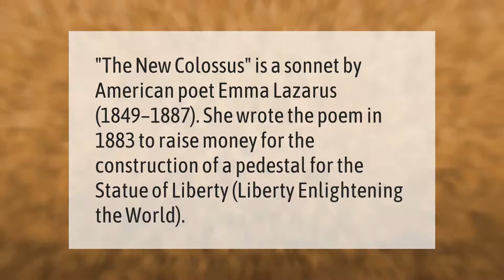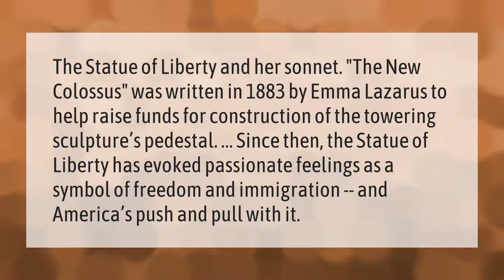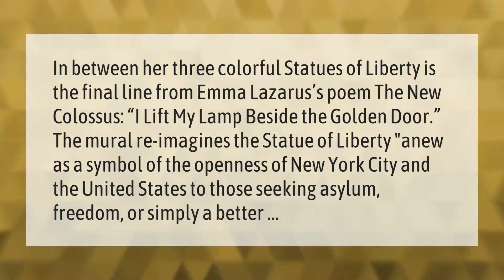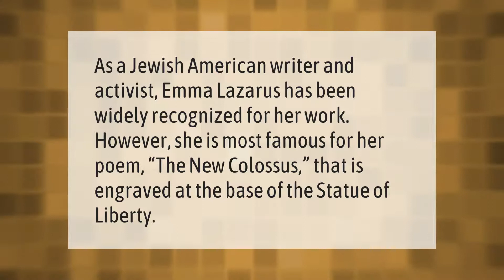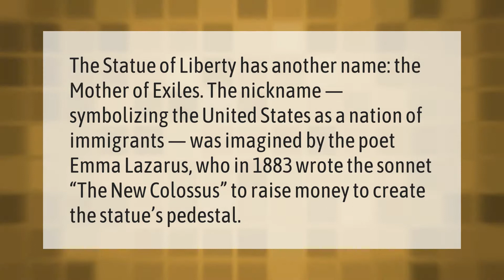Why is Emma Lazarus poem on the Statue of Liberty?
00:00 - Why is Emma Lazarus poem on the Statue of Liberty?
00:36 - Why did Emma Lazarus write the new colossus?
01:08 - Why is the Statue of Liberty the Mother of Exiles?
01:39 - What is written on the Statue of Liberty's tablet?
02:10 - What does I lift my lamp beside the golden door mean?
02:42 - What was Emma Lazarus famous for?
03:08 - What is the effect of calling the Statue of Liberty the Mother of Exiles?
03:40 - Is the Statue of Liberty called the Mother of Exiles?

Laura S. Harris (2021, February 12.) Why is Emma Lazarus poem on the Statue of Liberty?
    AskAbout.video/articles/Why-is-Emma-Lazarus-poem-on-the-Statue-of-Liberty-217961